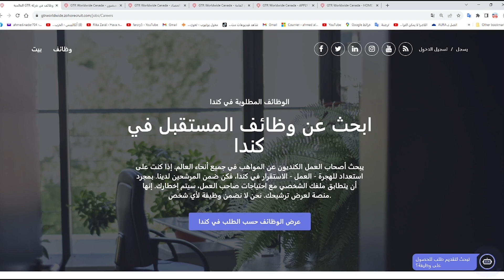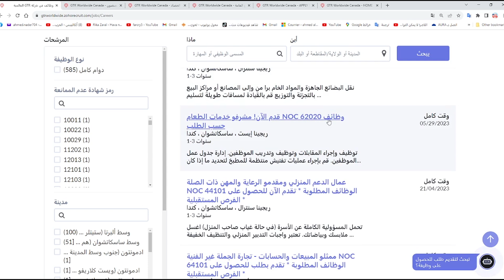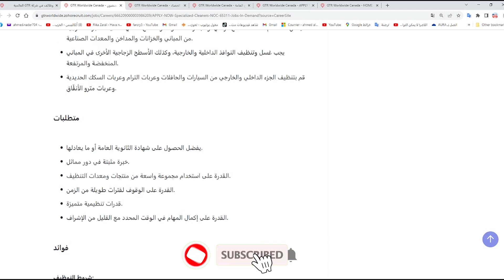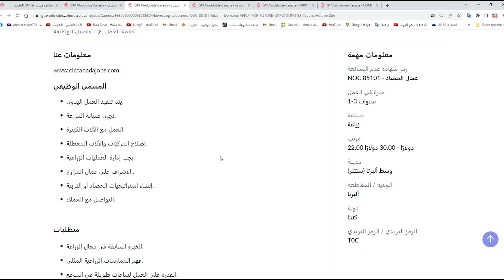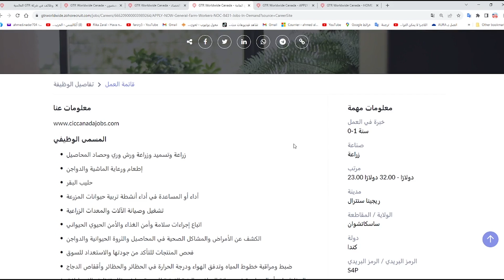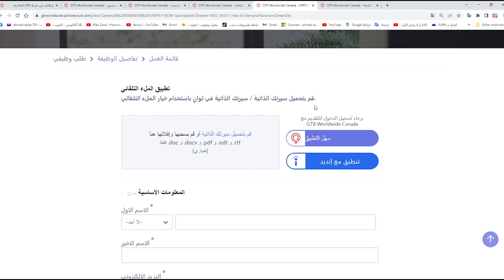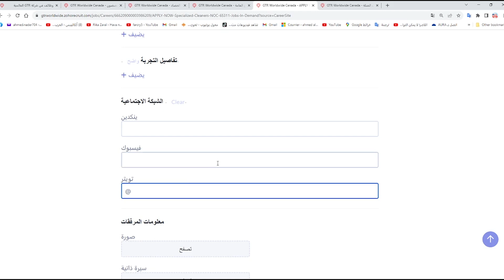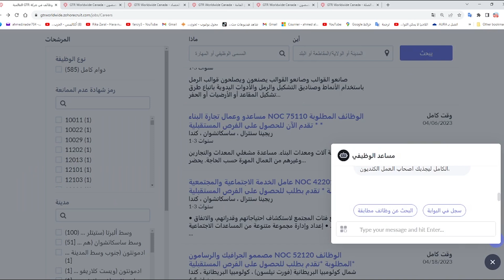كندا اكبر شركات زراعيه تطلب الاف العمال بشكل عاجل! بدون شروط إطلاقاً و لكل الأعمار و الجنسيات